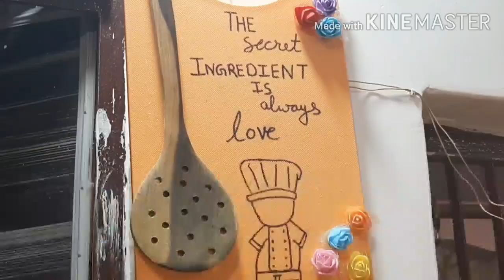Our Diwali vlog..How did we celebrate Diwali this time?Robineetu vlogs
our diwali celebration blog

mere Mandir me rkhe crystal k kachua

brass kalash

kalash aam patte nariyal set

puja thali tambe ki

tambe k glass

brass ki choti plate

wax floating candles

diwali rangoli colours

wall hanging

crystal small Elephant decor

crystal big elephant

puja me rkhe turtle

Rajasthani door hanging wind chime

elephant in whole jode

sofa cover